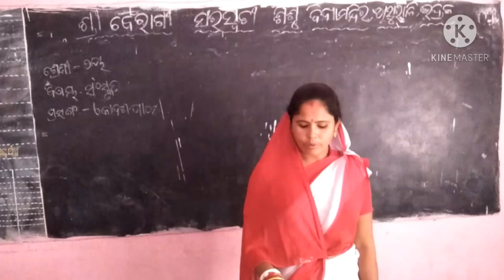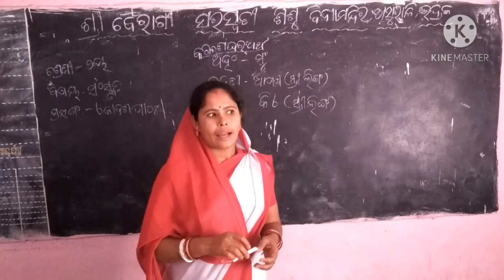ମୌଖିକ ସଂସ୍କୃତ ଦ୍ଵିତୀୟ ଶ୍ରେଣୀ ଶ୍ରଦ୍ଧାଞ୍ଜଳି ପଣ୍ଡା